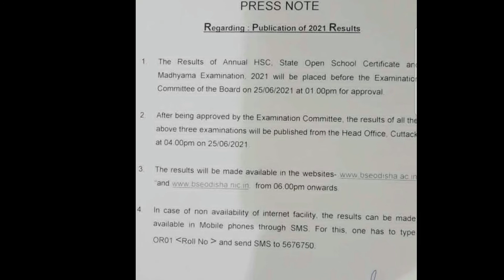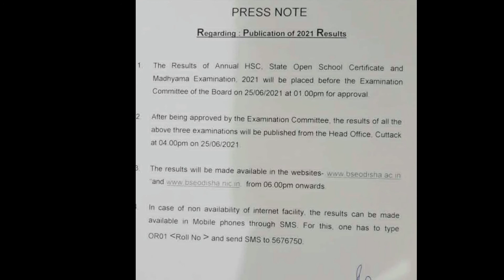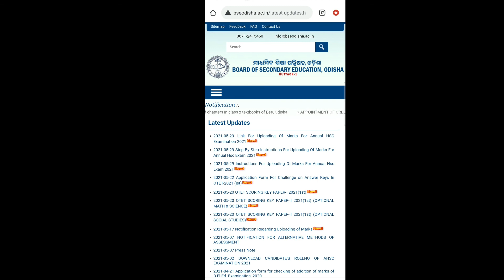10th RESULT NOTICE|| BSE ODISHA